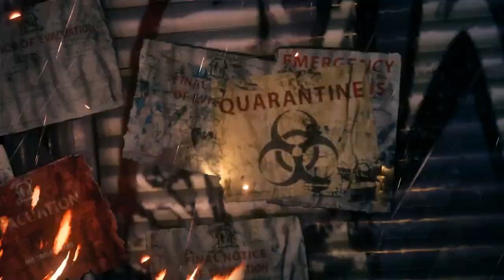Batman Arkham Knight - Gameplay Trailer!